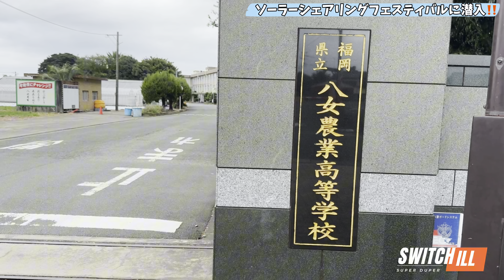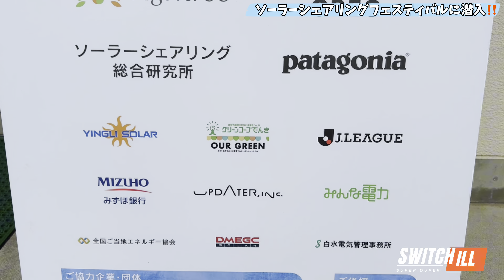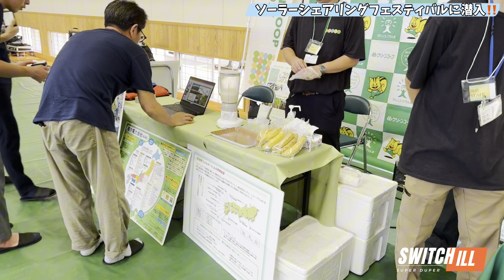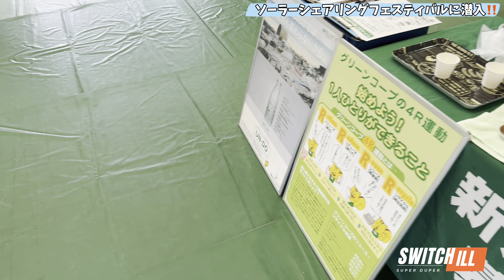ソーラーシェアリングって何？？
今回はそんな疑問から八女農業高校で開催された
「ソーラーシェアリングフェスティバル」に取材に行きました☺️✨✨

一般社団法人ソーラーシェアリング推進連盟さま